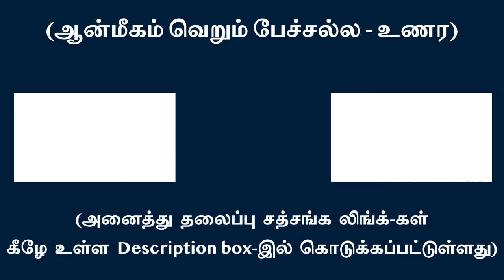உள்-பார்வையில் ஊன்றி நின்று கொண்டு jogging ஓடலாம் | சுவாமி அருணாசல ரமணன்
Stay anchored in the “inner gaze” and let the physical body do jogging l Swami Arunachala Ramanan